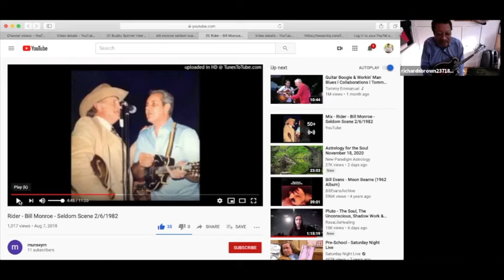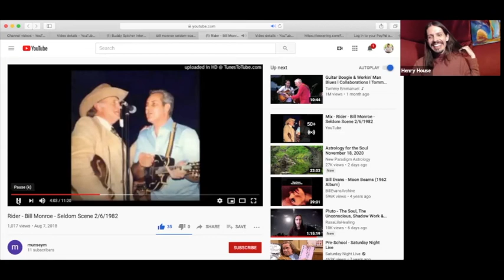Monroe Style Improvising Workshop featuring special guest Dr. Richard Brown teaching Salt Creek